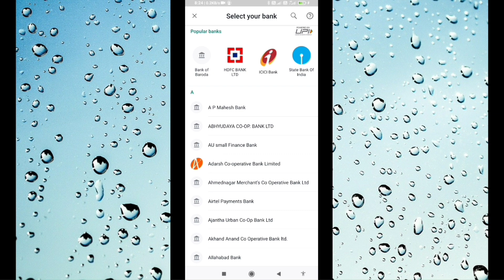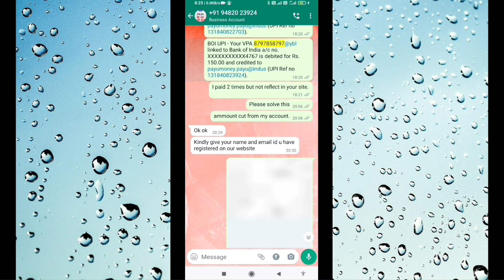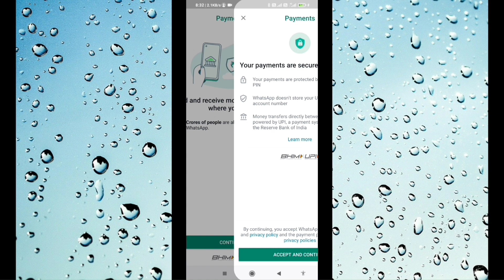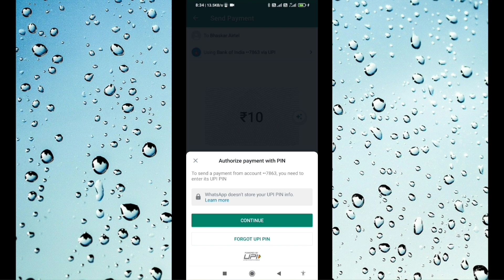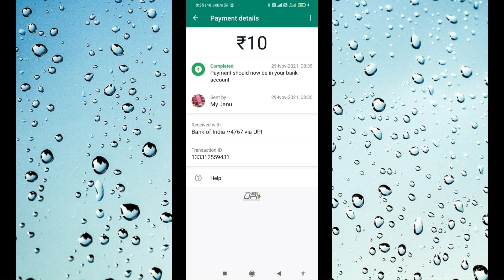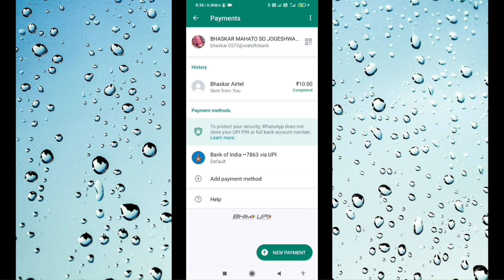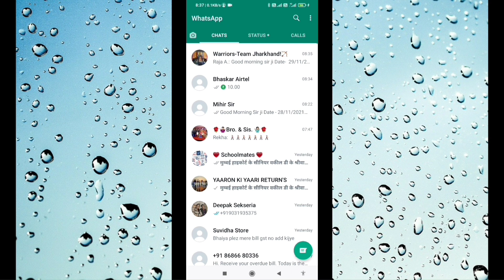how to enable whatsapp payment | whatsapp payment cash back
whatsapp ne upi payment feature start kiya hai jisse user paise transfer kar sakte hai whatsapp app se. is video me whatsapp payment complete tutorial dikhaya gya hai.

WhatsAapp Payment Feature - whatsapp se paise kaise transfer kare | whatsapp payments not showing

Search quaries:-

whatsapp payments is now available tap to get start,
whatsapp payments international,
whatsapp payments kännd, whatsapp payments kya hai,
whatsapp payments khan sir,
whatsapp payments ko kai hataye,
whatsapp payment kaise Chalu karen,
whatsapp payment kaise delete karen,
whatsapp payment kaise use karen,
whatsapp payments latest,
whatsapp payments login,
whatsapp payment limit,
whatsapps payment loot,
whatsapp payment logo
whatsapp payment loot offer,
whatsapp payment link kaise
bheje, whatsapp payments malayalam new,
whatsapp payments mexi,
whatsa payments number,
whatsapp payment new update,
whatsapp payments not Working,
whatsapp payments not available, whatsapp payment now available,
whatsapp payment new offer,
whatsapp payment new,
whatsapp payment notification,
whatsapp payments off kaise kare,
whatsapp payment option, whatsapp payment option remove,
whatsapp payment offer not showing,
whatsapp payment option malayalam,
whatsapp payment online,
whatsapp payment option offer,
whatsapp payments problems,
whatsapp payments process,
whatsapp payments pakistan,
whatsapp payments quora,
whatsapp payments rewards,
whatsapp payments review,
whatsapp payments remove, whatsapp payments rbi,

आशा करता हूं कि ये वीडियो आप को पसंद आया होगा।

  About this channel- This channel has any type of video which r useful in your daily life and lot of Knowledge/Information.